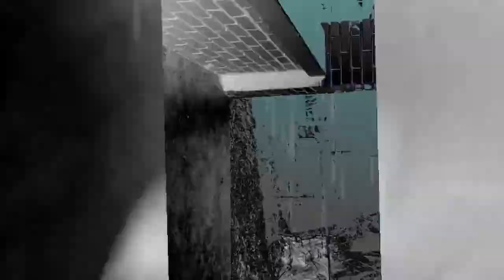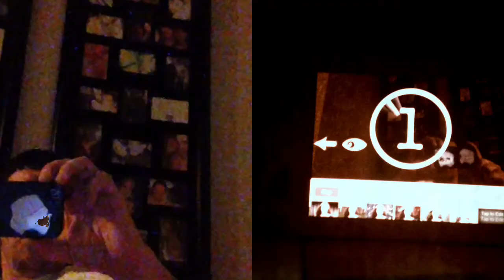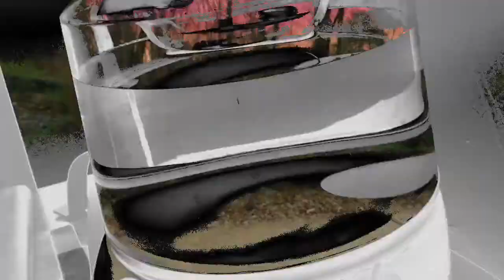"Billy Crystal Featuring Rock C" Fan Video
Fan video of "Billy Crystal Featuring Rock C" by Yelawolf.